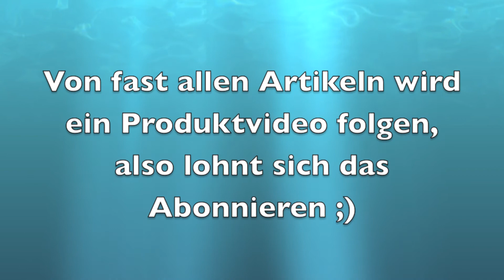Unboxing Feuerwerk Raritäten Bestellung Nr. 3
Was haltet ihr von den Artikeln? ;)